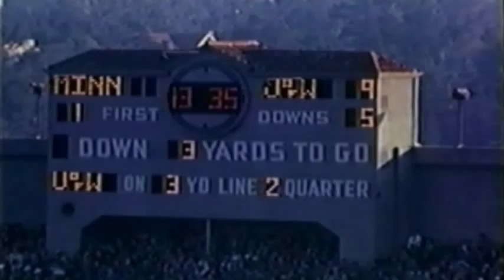1961 Minnesota vs Washington Rose Bowl 2nd quarter